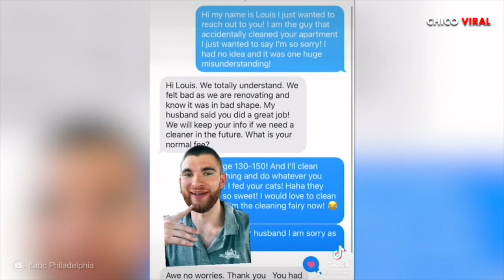HOMBRE LIMPIA DEPARTAMENTO EQUIVOCADO Y SE HACE VIRAL